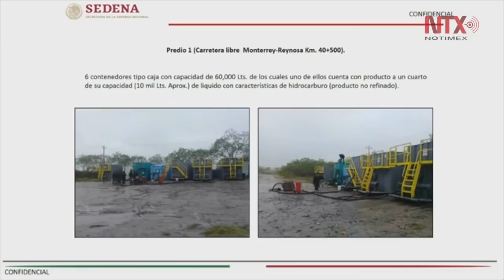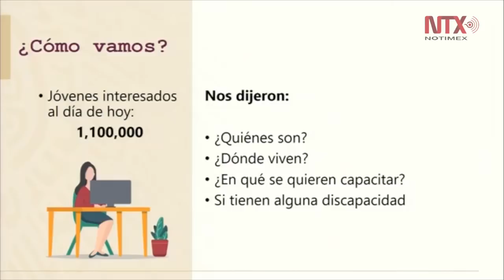“Ni un paso atrás, ni siquiera para tomar impulso”: AMLO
El presidente llama a pobladores de comunidades donde pasan los ductos a no colaborar con “huachicoleros”